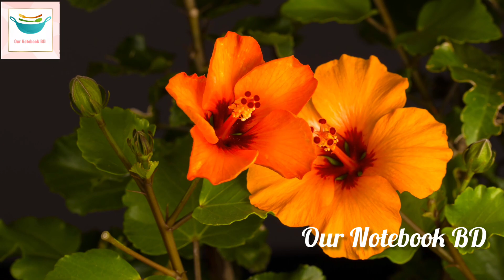Small Kitchen Cleaning || কাচের চুলার কেন ব্লাস্ট করে জানুন|| যত্ন জানলে কাচের চুলায় ভয় নেই